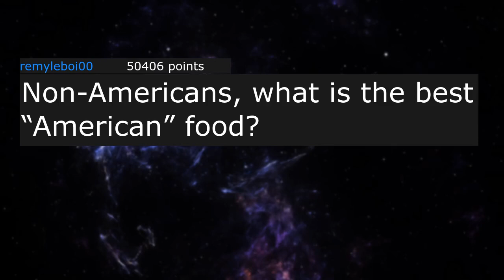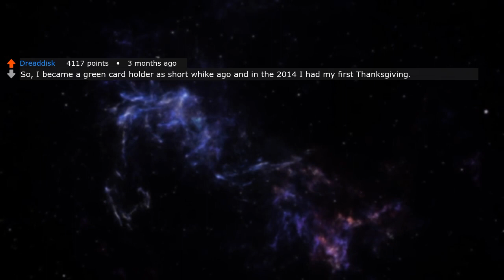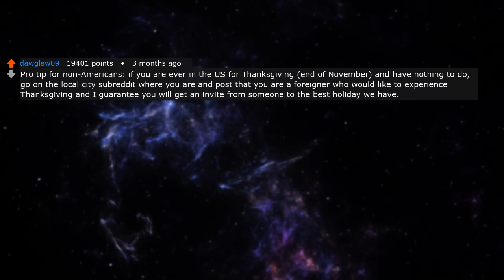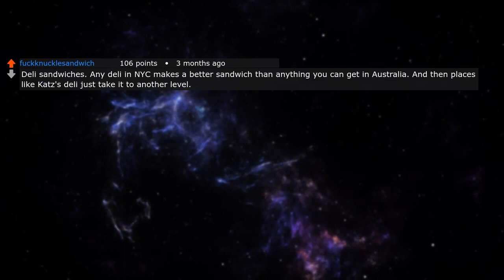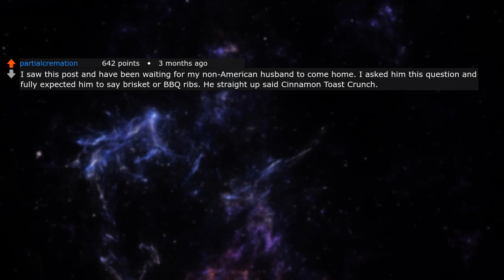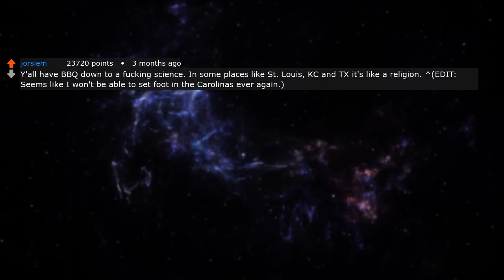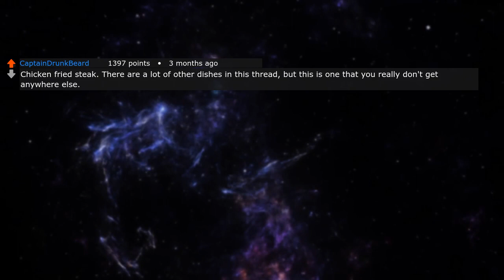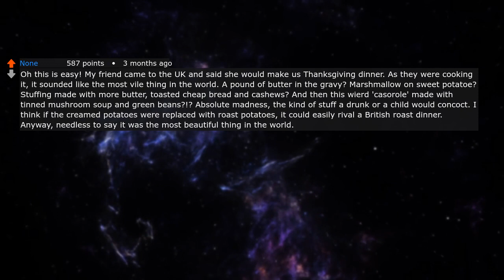Non-Americans, what is the best "American" food?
🧡*If you have any feedback, please share it with us!*